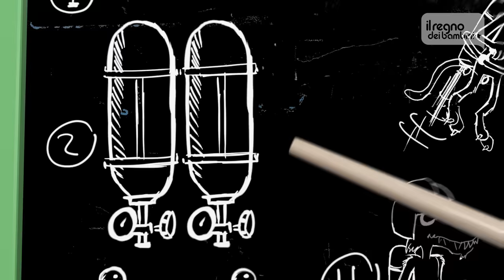30 Minuti Per Cantare E Ballare Della Fattoria Di Zenon 👨‍🌾 Il Regno Dei Bambini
0:00 Vieni Fuori - Capretta
3:44 Il Gallo Bartolito
5:55 Paperotto Leo
8:32 Il Lama Che Balla
11:19 Gallo Gallo Gallo SONO
13:09 Spaventapasseri
15:20 Paperotto Leo
17:58 Ti Amo e Ti Adoro
21:06 Una Pecorella Bianca
23:34 Mi Mangio La Pesca
26:15 Il Gallo Pinto
28:34 Corri mio Nandù
31:02 La Puledra Margarita
33:02 La Fattoria Canterina

30 Minuti Per Cantare E Ballare Della Fattoria Di Zenon 👨‍🌾 Il Regno Dei Bambini